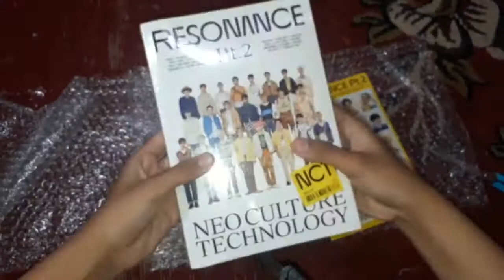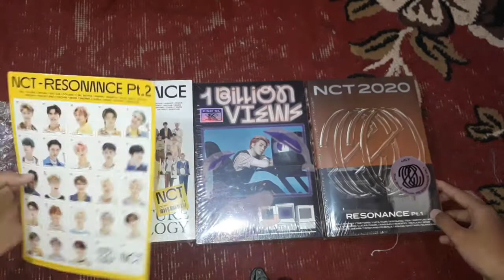paket misterius di 2021!kira-kira apa isinya ??!?!?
assalamualaikum hai semuaaa, semoga kalian baik2 aja ya💖 maaf jarang uplod vidio karena ngga ada konten, bagi kalian yang punya konten bisa tulis dikolom komentar, selamat tahun baru semuanyaaa semoga 2021 ini lebih baik dari tahun sebelumnya.. jaga kesehatan ya guys💓

bagi yang tanya aisyah beli dimana ini link shopee nya ya :

1. Album NCT Resonance PT 1 -Future ver
2. Album SC (Sehun, Chanyeol) EXO -ocean ver
3. Album NCT Resonance PT 2 -Depature ver

thank you guys, see u next time💖😊